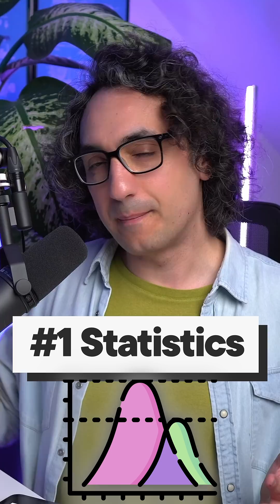The Complete Data Analyst Roadmap (How I'd Do It)